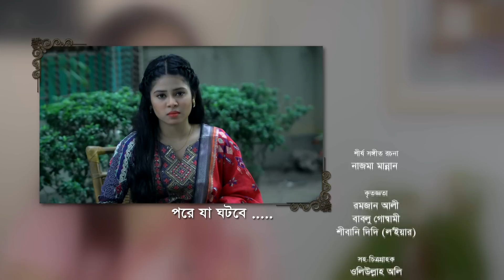Smiritir Alpona Anki | স্মৃতির আল্পনা আঁকি | Niloy | JS Himi | ATN Bangla Mega Serial 2021 I EP -395